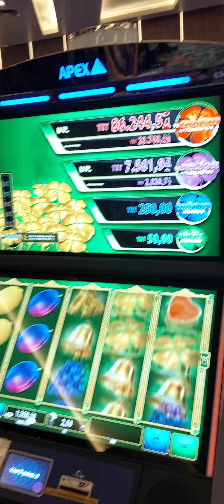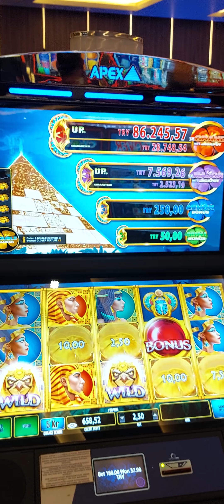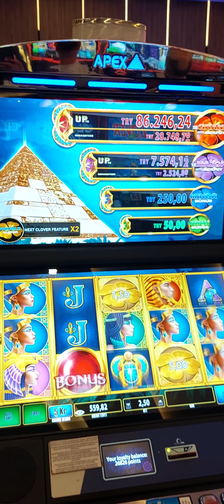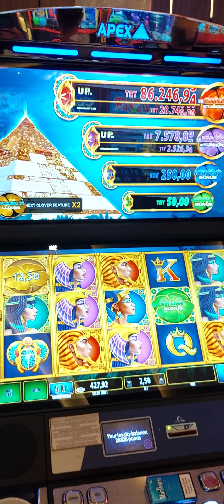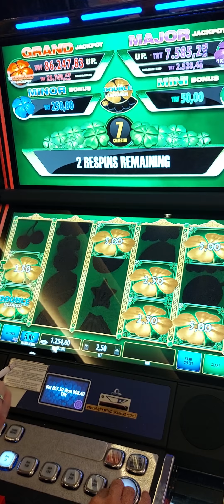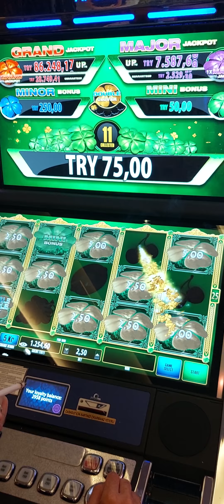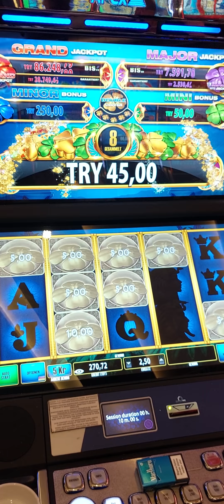CLOVER XTREME viva casino cyprus apex iyi seyirler..